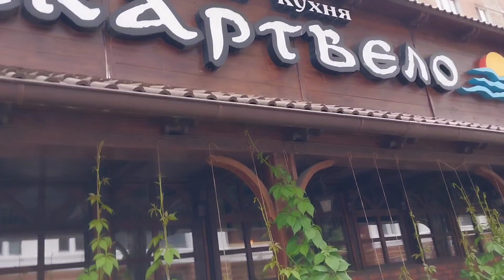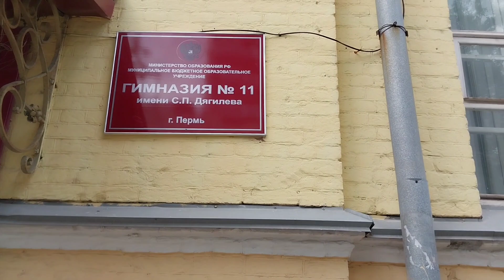По улицам Перми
30 июня 2023г